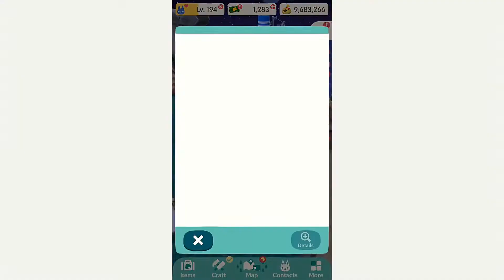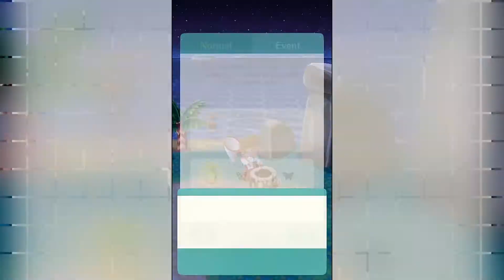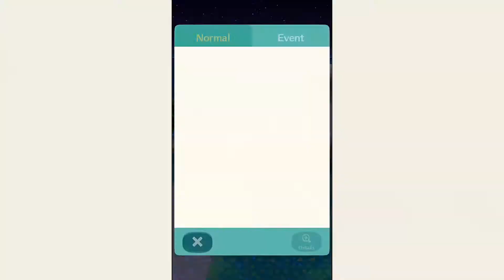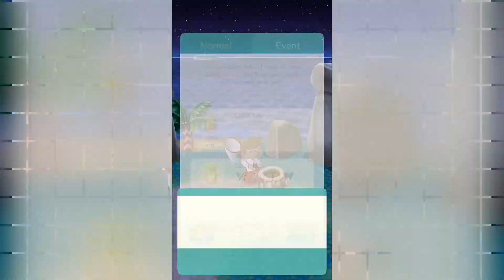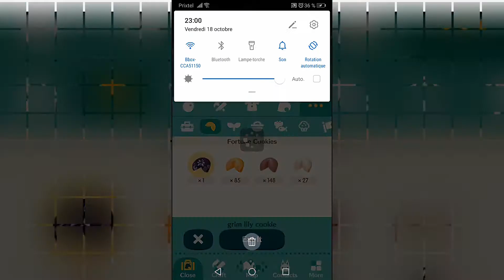ANIMAL CROSSING POCKET CAMP PLAYTHROUGH GAMEPLAY - PEACOCK BUTTERFLY QUEST: Grim Lily Cookie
Fall Free-for-All Bug Goals

Let's catch 15 Million Peacock Butterflies!

All together, Peacock Butterfly goals... We'll take on these goals with players around the world!

If everyone catches 15 million peacock butterflies in total during the event, we'll get fortune cookies as rewards...